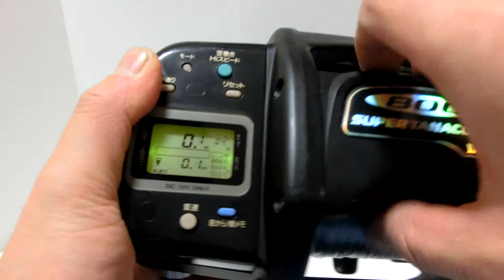Daiwa super tanacom S 800